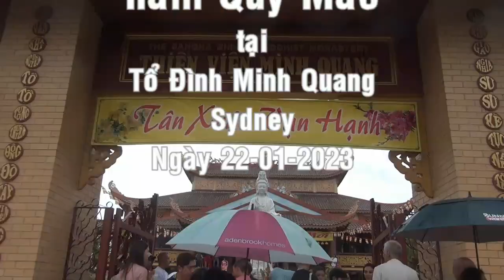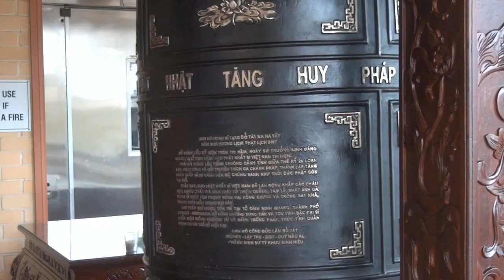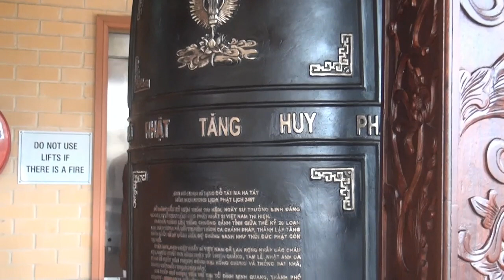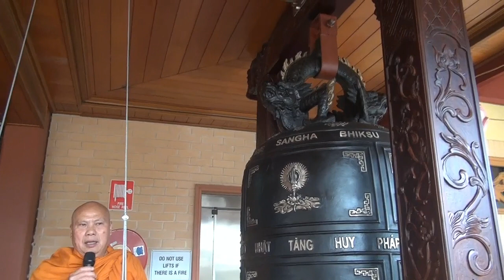Mừng Xuân Di Lặc năm Quý Mão tại Tổ Đình Minh Quang Sydney ngày 22-01-2023